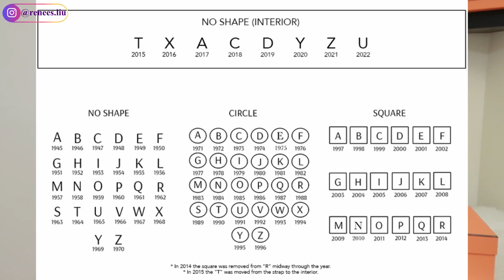爱马仕mini lindy开箱+测评: 容量, 上身效果, 最新价格, 配货比例 | 让我纠结的颜色 🍒🍇 Hermes Mini Lindy Unboxing & Review 2022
🍒时间线:
0:00 包包开箱
0:28 包包细节/尺寸/重量
*色号应该为90，不是20
1:58 90 Framboise覆盆子色
3:02 容量
推荐丝绸内胆包
4:00 上身效果
4:30 最新价格及配货

🍒本期穿搭及妆容:
粉底 (130 Ivoire N)
眉笔 (Shade 3.5)
眉粉 (Medium Brown)
眼影 (Pillow Talk)
口红 (001)

With Love,
Renee